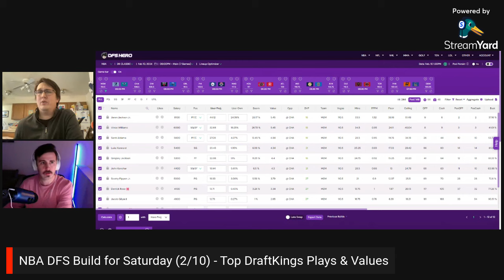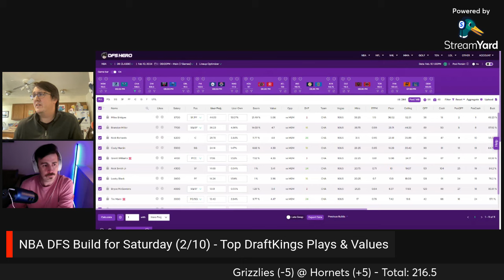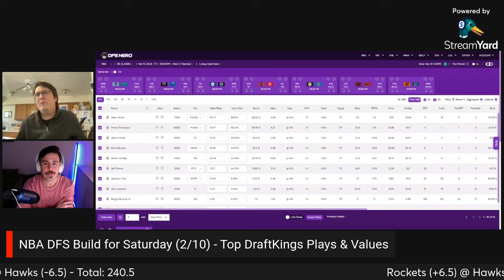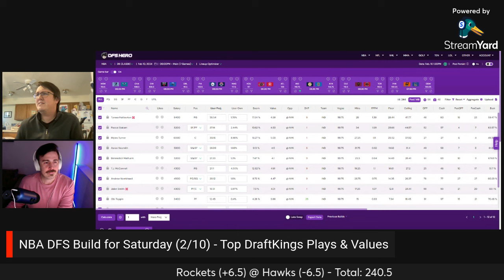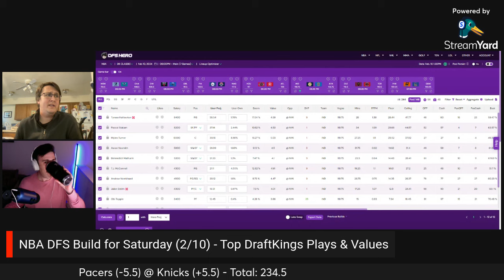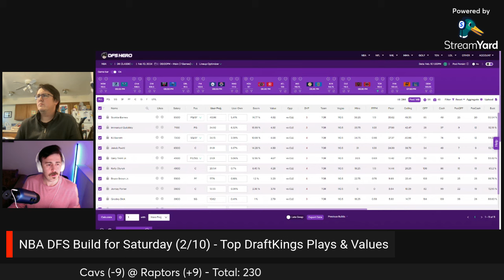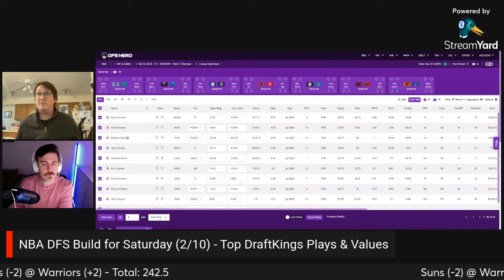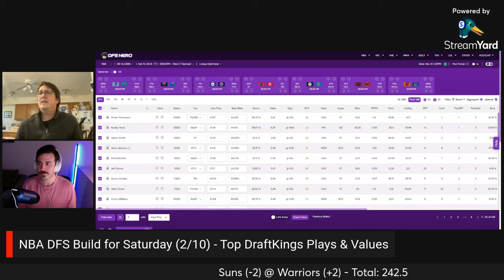BEST NBA DFS Picks for EVERY Game on Saturday (2/10)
Analysis for Saturday's 7-game NBA DFS slate at DraftKings. Join Taylor Smith and Kevin Roberts as they break down the slate for 2/10/24.